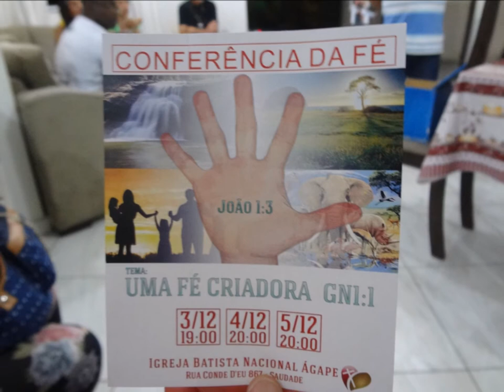Batista Nacional Agape......29 Novembro 2017 - Celula Vitoria em Cristo - Jonas Veiga B H M G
Comunhão